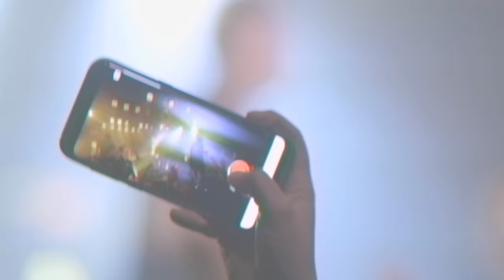Papa Roach - Thrown Away / Dead Cell (Live at The Roxy)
Live performance of ‘Thrown Away / Dead Cell’ by Papa Roach at The Roxy Theatre.
Stream or Download - 'Who Do You Trust?'

Directed By: Bryson Roatch.